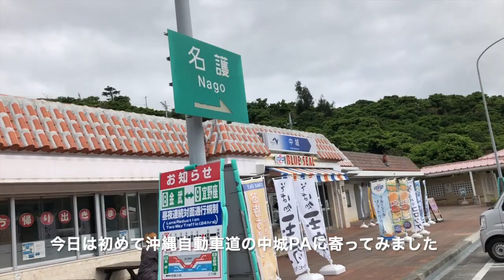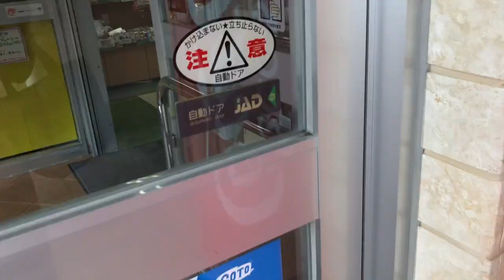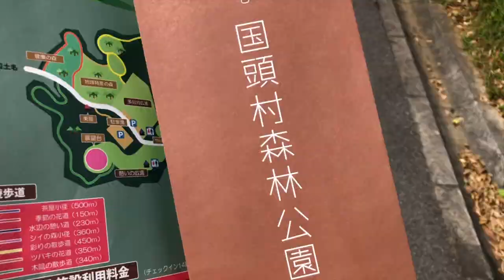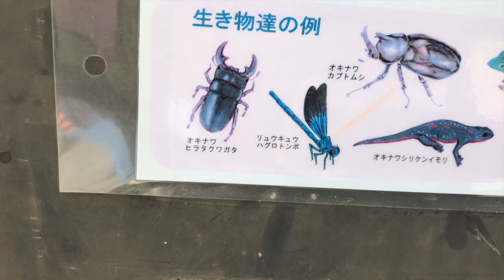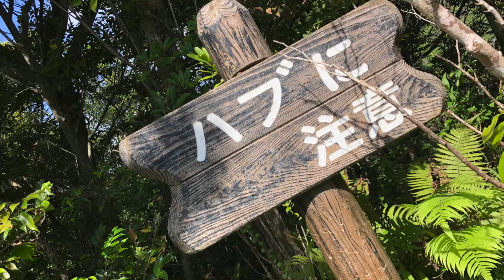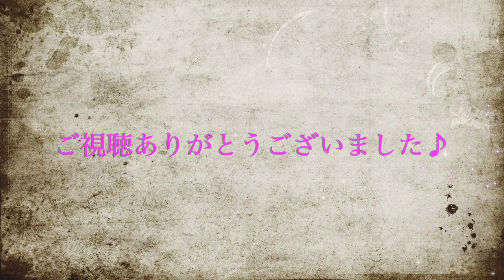【キャンプ女子】国頭村森林公園オートキャンプ場P1♡完ソロの私のテントにいのししが。。。333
このチャンネルでは、車キャンプ＆乗り物系、DIY、英語/通訳、トラベル系、食べる系等色々なジャンルの動画をUPしてます。

今回で、沖縄3回目のソロキャン♪

3度目は北部の「国頭村森林公園キャンプ場」。1回目の比地大滝キャンプ場も北部でしたが、やんばるの森の大自然に魅せられ、今回も北へ。。。

平日ということもあり、キャンプ客は私一人。。。（バンガローには1組いましたが）

サイドオーニングを張っていたら、突然イノシシちゃんが。。。！？
早速、やんばるの洗礼を受けた私（笑）